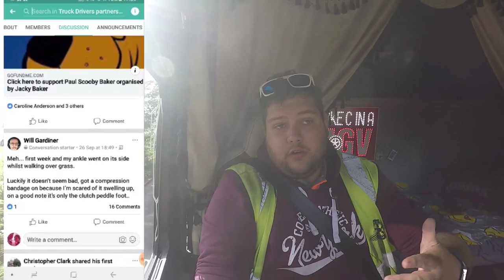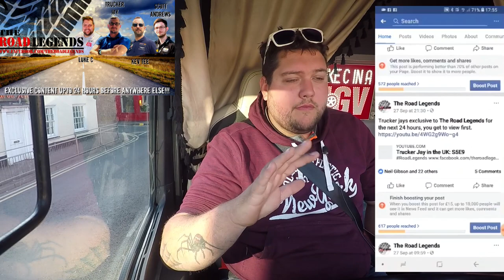Its Abit Tight Mate...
Truck drivers, partners and family's UK Facebook page!
please give them a like! :)